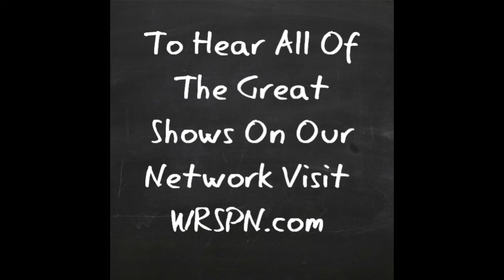The War Room Podcast Episode 291